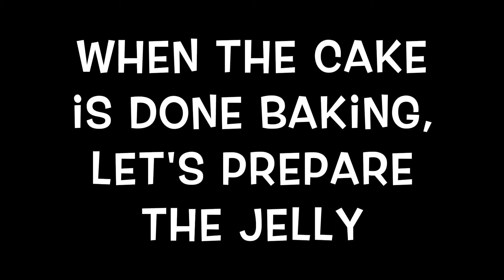PANDAN LAYER CAKE RECIPE | MALAYSIAN PANDAN LAYER CAKE RECIPE | PANDAN LAYER CAKE RECIPE MALAYSIA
PANDAN LAYER CAKE RECIPE

Wei Lun Channel contains:
☀️ STREET FOOD

Join us for joy and fun, with a little spice of adventure!

OR

Wei Lun Channel will come in handy.